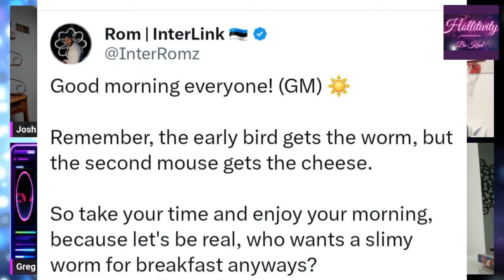Hollitivity #102 -🎉 Rom Interlink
We shine the spotlight on our amazing supporters through HOLLITIVITY.  Witness their success stories, gain valuable insights from their experiences, and discover how they've thrived in this ever-evolving landscape.  This week Rom with Interlink takes the top spot.